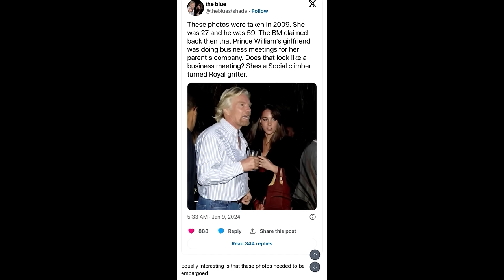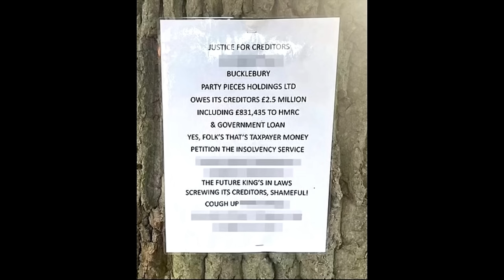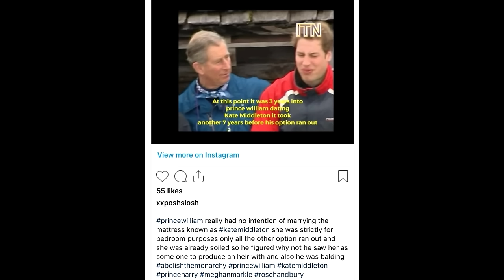GROUND BREAKING Allegations|WHAT Did William Do To Kate? New Theories Surface….